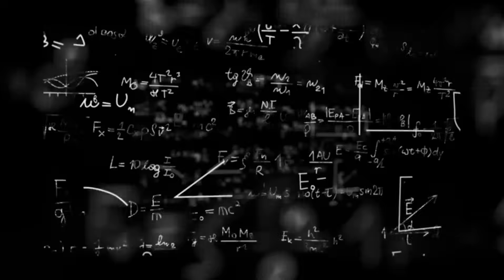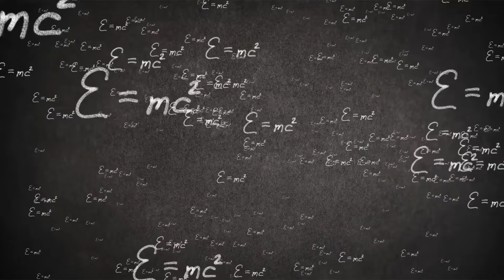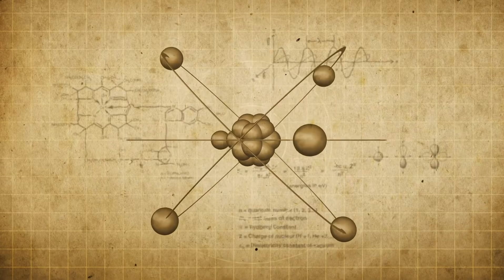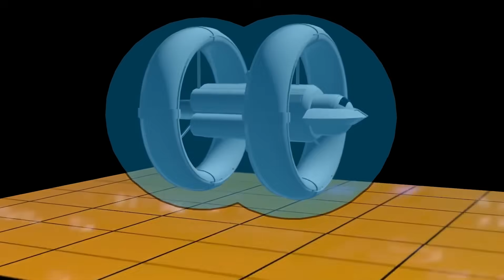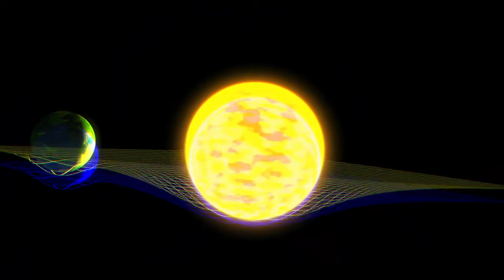"Scientists Finally Discover a New Way to Travel Ten Times Faster than Light!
Welcome to the video, here you learn about Scientists Finally Discover a New Way to Travel Ten Times Faster than Light—a breakthrough that could redefine the boundaries of space exploration forever. Imagine reaching distant galaxies not in thousands of years, but in decades—or even days. In this jaw-dropping video, we dive into the newly uncovered scientific theory and cutting-edge technology that may allow humanity to move faster than the universal speed limit. Could warp drives and wormholes be more than just science fiction? Buckle up as we explore what this means for NASA, interstellar travel, and the future of civilization. This is not just a theory—this is the beginning of a new era. Share this with every space enthusiast you know and prepare to have your mind blown!